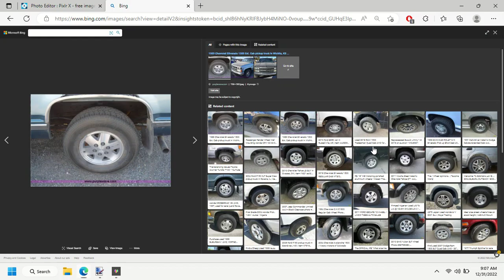SADLY I HATE PWA NOW BECAUSE ALL THE VEHICLE PHOTOS MENTION THEIR CATEGORY!!!!!!!!!!😪😪😪😪😪😪😪🤬🤬🤬🤬🤬🤬🤬🤬🤬